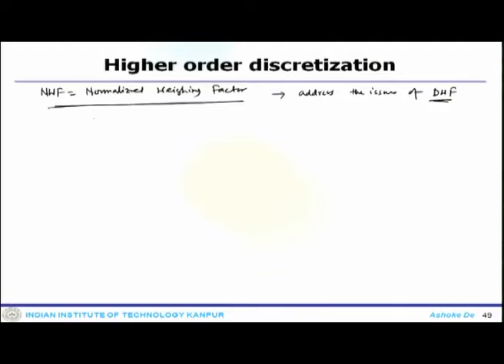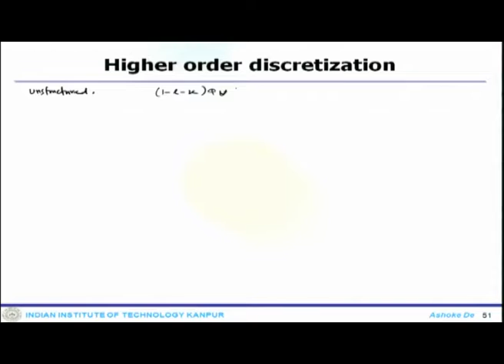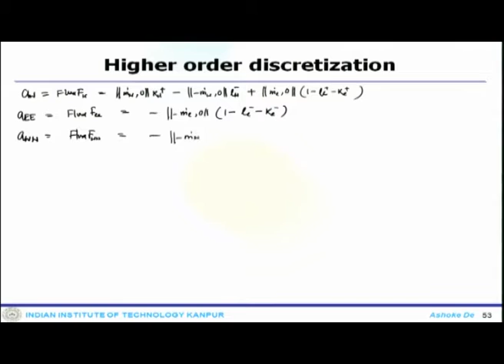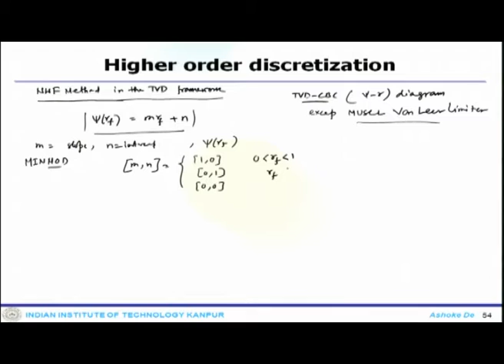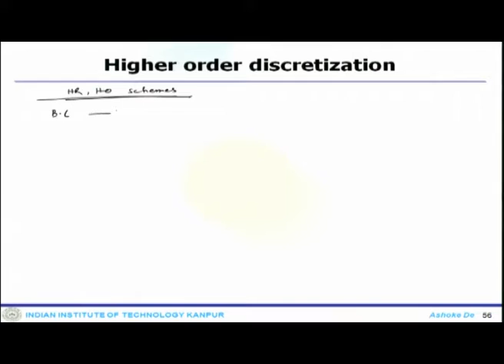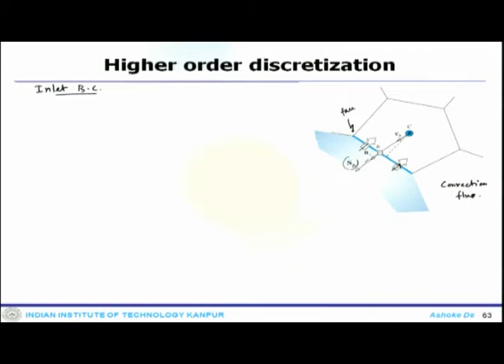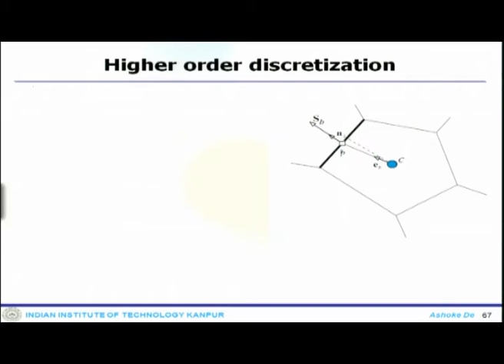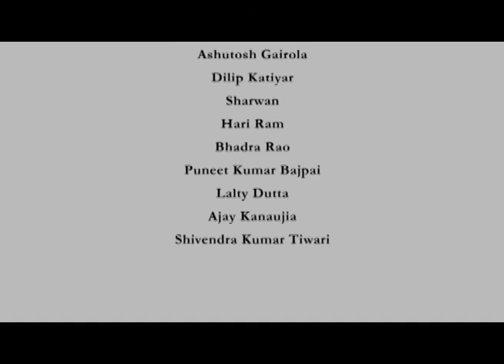Lecture-32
Courses: Introduction to Finite Volume Methods